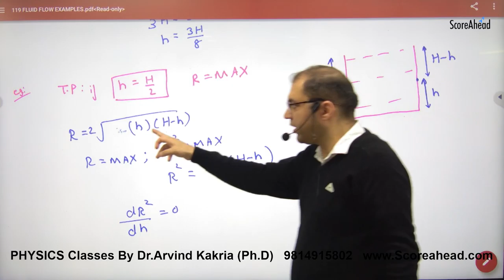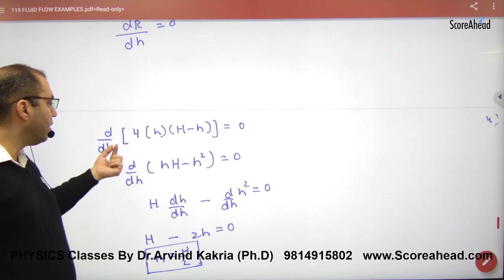264 Velocity of Efflux and Range part 1